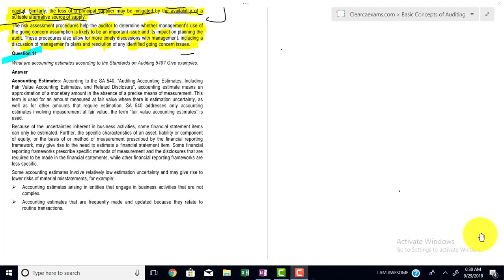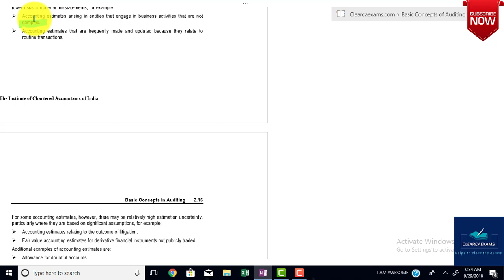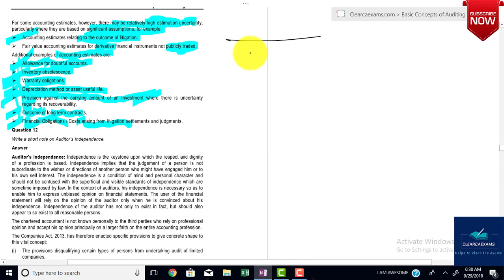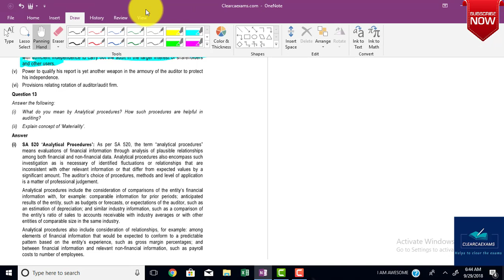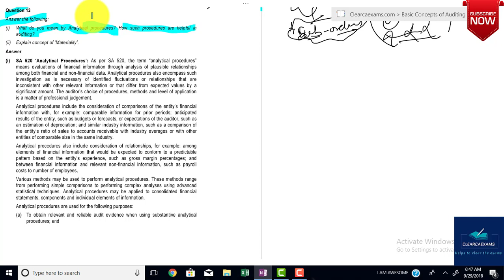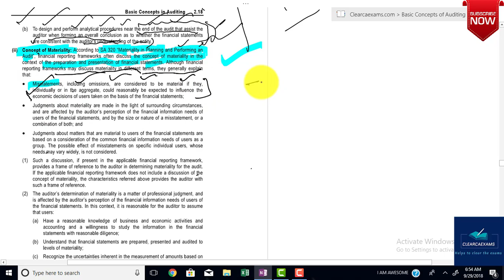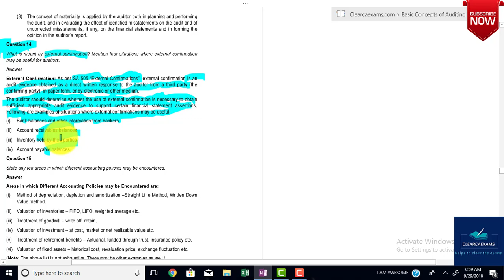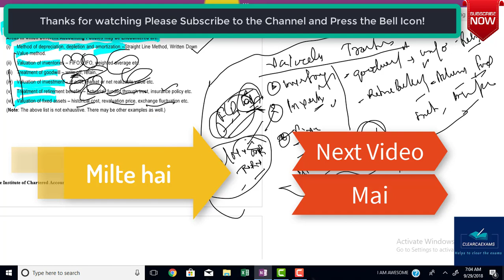CA IPCC AUDIT NOV 2018 PART-11: OLD COURSE PRACTICE MANUAL CHAPTER- 02 (FAST)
Hello Guys,
Are you ready to take a challenge?

The challenge to finish your CA IPCC AUDIT OLD COURSE NOV- 2018, JUST IN 7 DAYS.

In the series of this video, we will learn along with you & this is because we can set an example that it is not I'm Possible but Possible as I' M possible suggest itself it is possible. IF WE THEN YOU ALSO.

I strongly believe in your Capability & Dedication.

Let's get started with CA IPCC AUDIT OLD COURSE NOV- 2018 PRACTICE MANUAL Part- 11.

We are giving you the link of telegram group which is useful for all the updates join it its free.

I have covered 5 Question of CA IPCC AUDIT OLD COURSE CHAPTER 02 PRACTICE MANUAL FROM QUESTION 11 TO QUESTION 15.

Question 11
What are accounting estimates according to the Standards on Auditing 540? Give examples.

Question 12
Write a short note on Auditor’s Independence.

Question 13
Answer the following:
(i) What do you mean by Analytical procedures? How such procedures are helpful in auditing?
(ii) Explain concept of ‘Materiality’.

Question 14
What is meant by external confirmation? Mention four situations where external confirmation may be useful for auditors.

Question 15
State any ten areas in which different accounting policies may be encountered

I hope you guys enjoying the video.

App sabhi ka Dil se Dhanywad.